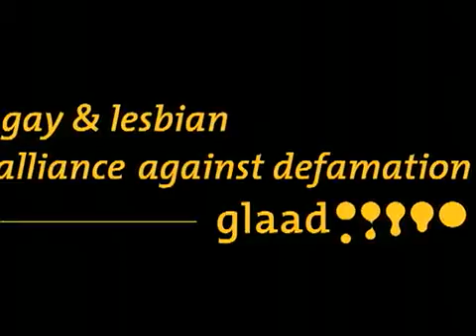Jason Stuart talks to GLAAD about being openly gay in Hollywood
- Actor Jason Stuart, the Chairman of the SAG LGBT Committee, discusses being an openly gay actor and offers advice to other gay actors. Video taken the night of GLAAD and SAG's "Out in Hollywood" panel discussion.